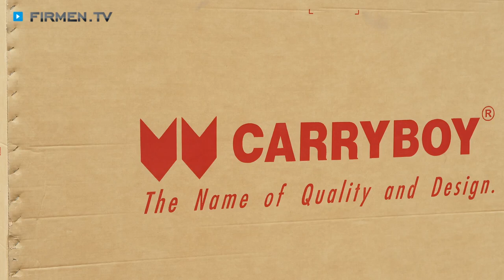Pick-up-Zubehör von der Carryboy Deutschland GmbH & Co. KG in Krefeld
Carryboy hat sich seit 1982 als international agierendes Unternehmen und führender Hersteller hochwertiger Zubehörteile für sportliche Pick-ups und 4x4-Geländefahrzeuge japanischer Bauart etabliert. In Kempen-Krefeld hat die Firma Carryboy Deutschland ihren Firmensitz und Lagerräume. Sie ist auf variantenreiche Hardtop-Produkte, Laderaumabdeckungen sowie innovatives Zubehör für Ford Ranger, VW Amarok, Mercedes X-Klasse, Fiat Fullback und Renault Alaskan spezialisiert.

Weitere Einsatzgebiete im Überblick:
- Aufbauten für Sanitäts-, Feuerwehr-, Polizei- und Werkstattfahrzeuge
- Wohnwagen und Wohnmobile
- Aufbauten für Lastkraftwagen
- Flottenfahrzeuge
- Kofferaufbauten für Lastkraftwagen nach Kundenwünschen

Für die US-amerikanischen Modelle hat Familie Kunz den separaten Shop Novisauto.de mit vielseitigem Sortiment erstellt.

0:00 Firmen.TV präsentiert
0:12 Hardtop, Laderaumabdeckung
0:20 Pick-up-Zubehör, Aufbauten
0:29 Koffer- & Festaufbauten

Für weitere Informationen zu Ihrem Fahrzeugprofi in Krefeld besuchen Sie auch die